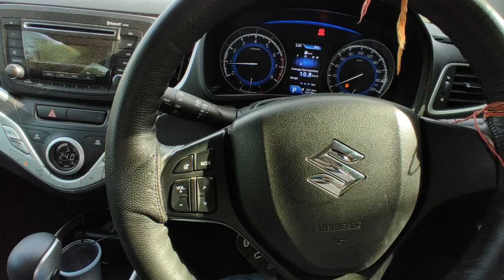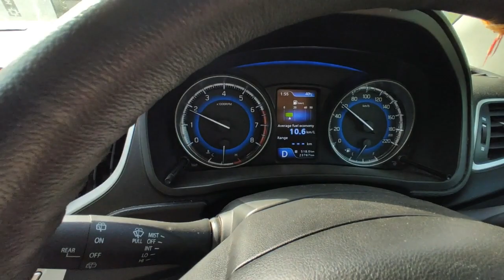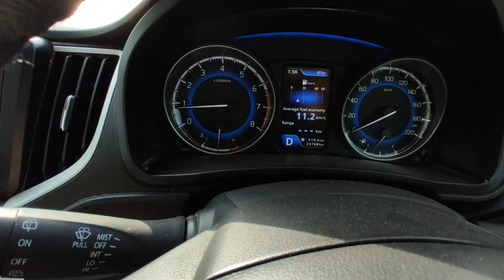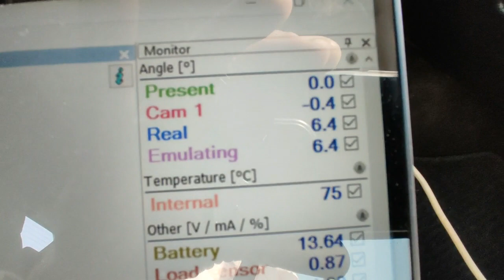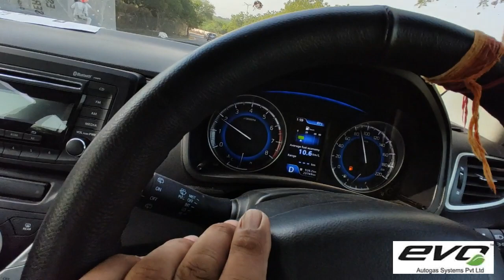CNG installation in Baleno CVT | CNG in Automatic cars | Is cng successful in Automatic cars ?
In this video we discuss the problems and 100% solutions to CNG in Baleno CVT (Automatic) . Lot of drivers of this CVT Baleno  face problem of engine shutting off & jerks on CNG. This video highlights the solution for this problem faced by Baleno CNG automatic car.